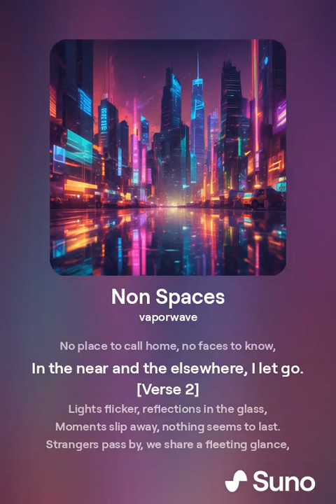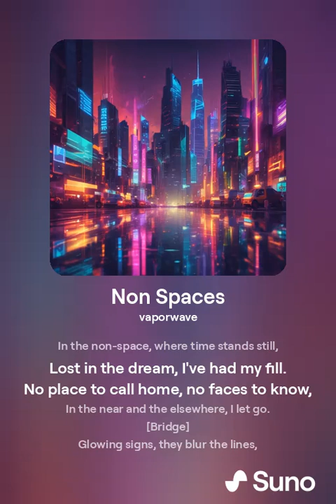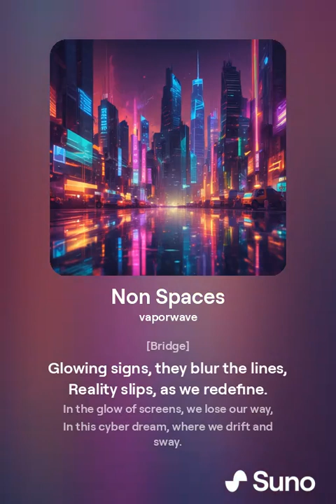The Near and the Elsewhere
inspired by Marc Augé's book 'Non-places: An Introduction to Supermodernity'  There are several ways in which the themes of vaporwave connect with Augé's concept of non-places:

Anonymity and Transience: Vaporwave often evokes a sense of nostalgia for past eras while simultaneously creating an eerie, detached atmosphere. This mirrors the experience of non-places, where individuals pass through without forming meaningful connections, highlighting the transient and ephemeral nature of modern life.

Commercialism and Consumerism: Augé's non-places are often associated with commercial and consumer activities—spaces designed for buying, selling, and transit. Vaporwave critically engages with these themes by reappropriating and distorting corporate logos, advertisements, and shopping mall aesthetics, emphasizing the emptiness and superficiality of consumer culture.

Hyperreality and Simulacra: Both Augé's non-places and vaporwave deal with the concept of hyperreality, where the line between the real and the simulated blurs. Vaporwave's use of digital manipulation and nostalgic pastiche creates a hyperreal environment that feels simultaneously familiar and artificial, much like the standardized, homogenized environments of non-places.

Isolation and Alienation: The sense of isolation experienced in non-places is paralleled in vaporwave's soundscapes and visual art, which often evoke feelings of loneliness and disconnection in a hyperconnected world. This reflects the alienation of individuals in modern supermodernity, surrounded by technology and consumerism yet lacking genuine human connection.

Temporal Dislocation: Vaporwave's manipulation of time through slowed-down tracks and retro aesthetics echoes the timeless, placeless nature of non-places. These environments, much like vaporwave art, exist outside of traditional temporal boundaries, contributing to a sense of disorientation and timelessness.